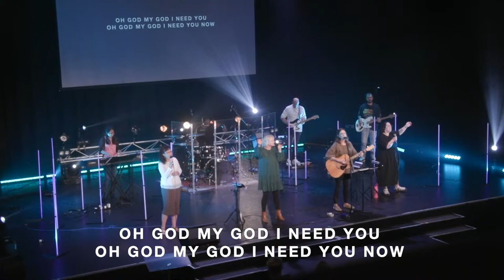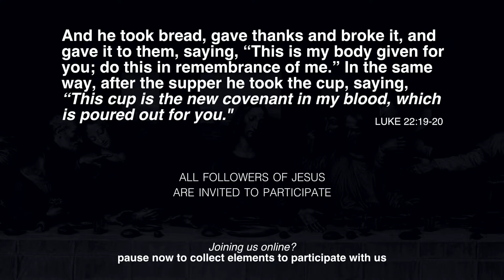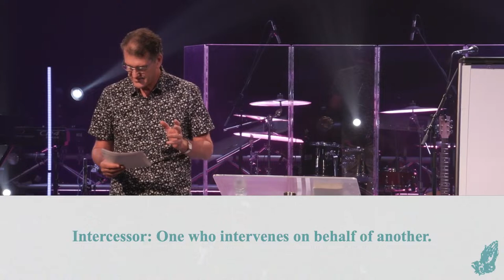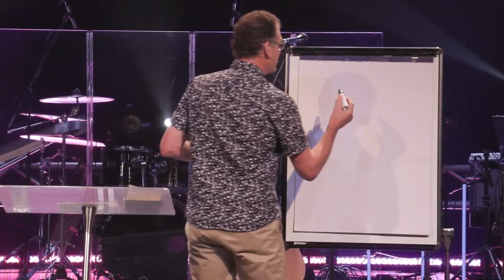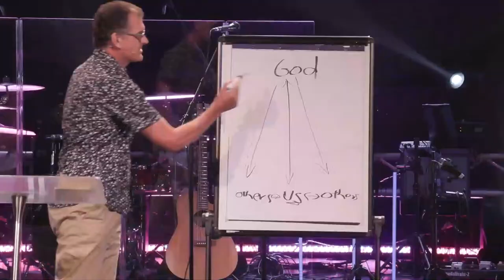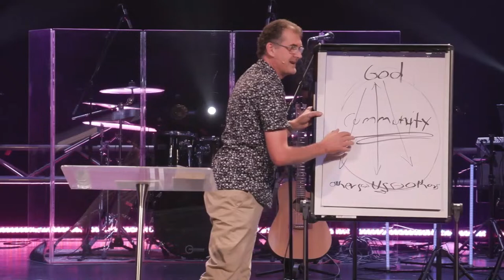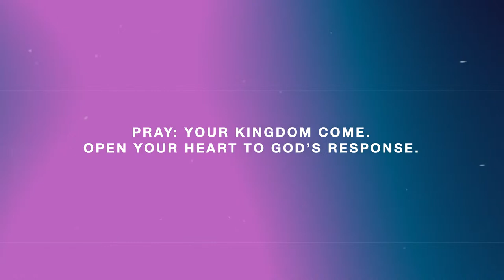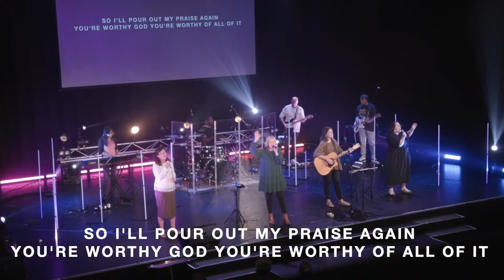Door of Hope Christian Church Service | April 14th 2024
Join us as we continue our series "Pray" with Craig speaking on intersession.

"We want to be a door of hope, through Jesus Christ, in a fragile and uncertain world; and in order to do this we aspire to be Jesus centred, others focused, doing so together in community.